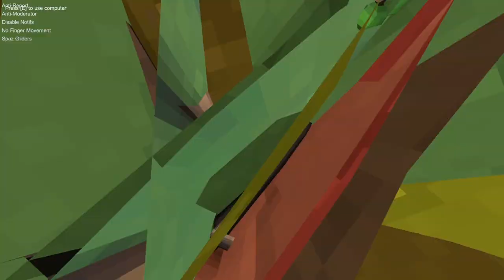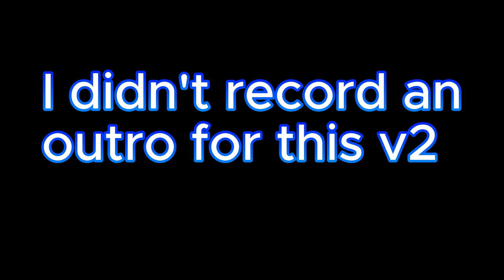Is this the new BEST TROLLING MENU?? | Toasty Menu V6 | WIP | Gorilla Tag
Probably one of the best.